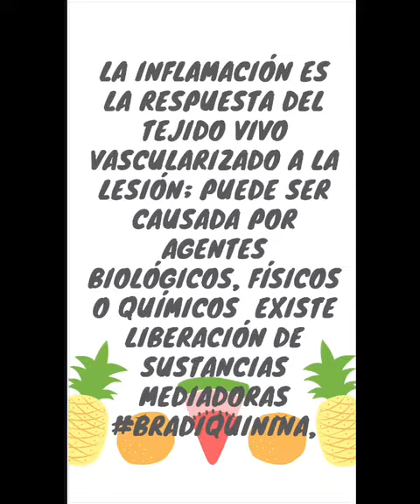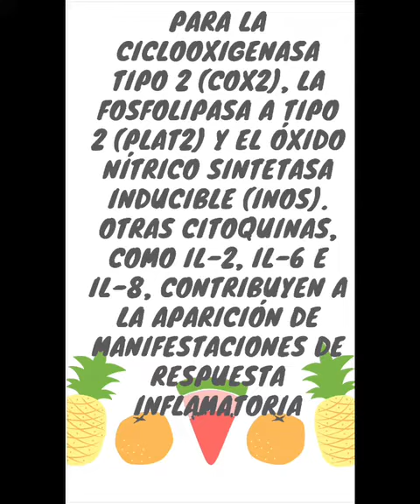Batido Doctor Poleo. Anti inflamatorio. Instagram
Fácil de preparar y genera Salud